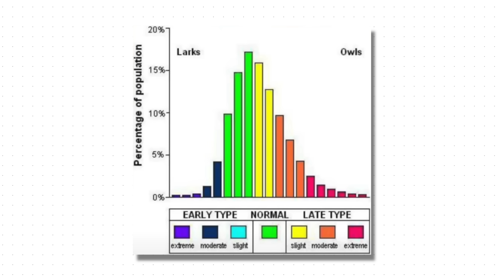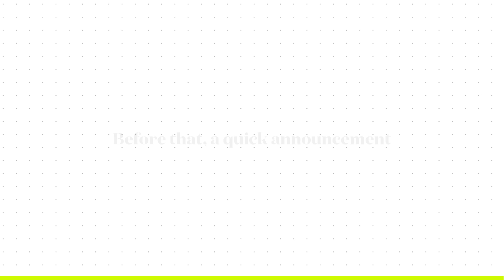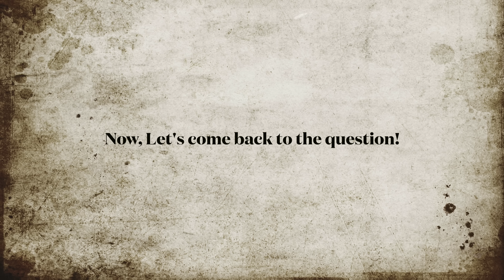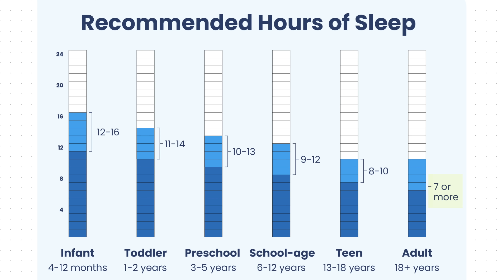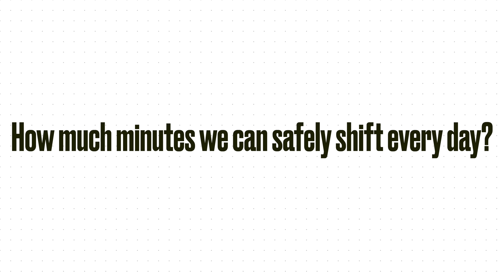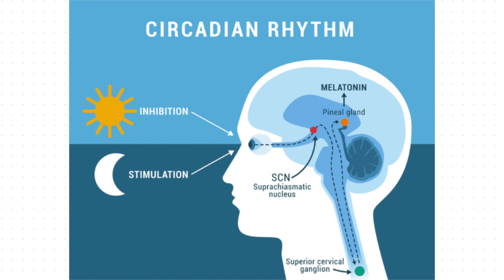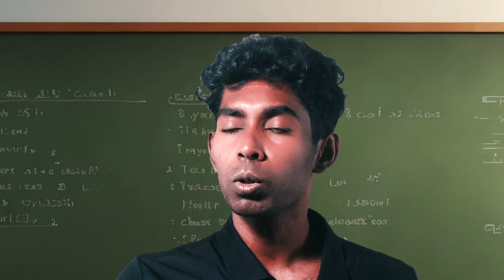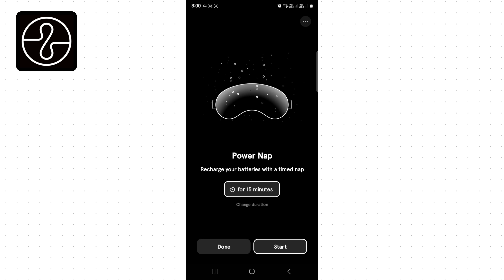How I Trick My Brain to Wake Up 3:04 AM Everyday?| Huberman Method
Hi GATE Exam aspirants, in this video I have shared scientific methods on how any GATE exam aspirant or anyone can wake early and study for their exams.  And if you are new here, I'm Rahuram Chanthrakumar, MTech Alumni of IIT Madras.

Shreshth 2.0 GATE 2026 + PSUs + Placement Preparation Batch C - Computer Science & IT

Shreshth GATE 2027 + PSUs + Placement Preparation Batch B - Computer Science IT

Chapters:
0:00 Intro
0:44 Morning vs Night Study
4:23 Motivation
4:51 How to Wake Up w/ feeling tired
7:24 App 1
8:33 Huberman Method
8:43 Fastest Way
9:15 Huberman Method Contd
10:03 App 2
10:41 Huberman Method Contd
11:58 How to be consistent?
12:21 App 3
12:55 Be Consistent Contd
13:02 App 4
13:26 Why it isn't enough?